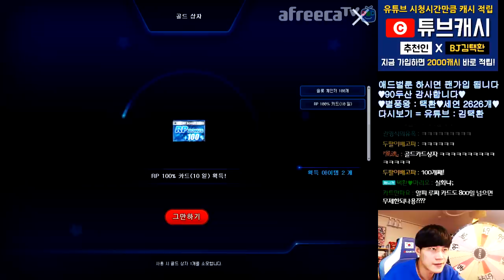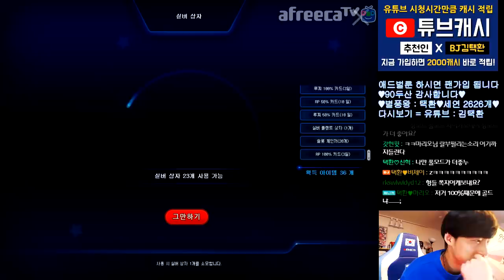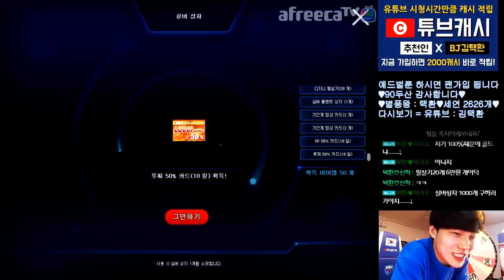[광고/협찬] 500만 루찌 뽑기에 도전해봤습니다 「골드상자 vs 실버상자」 【카트라이더 김택환】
500만 루찌...